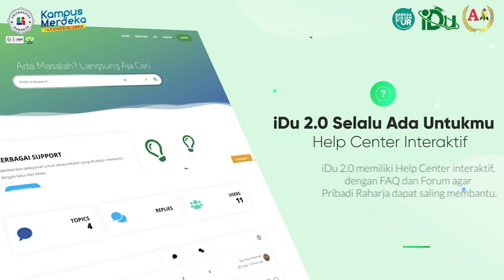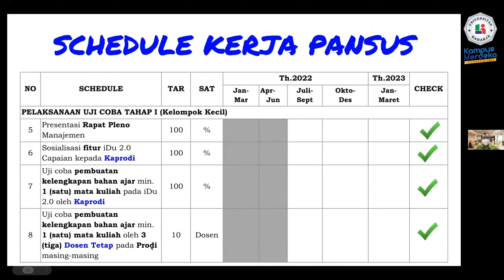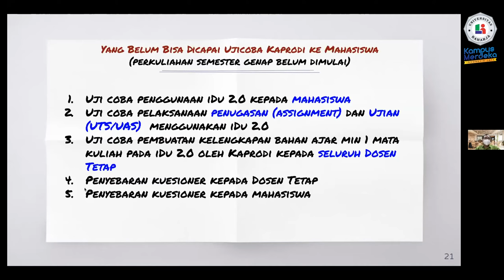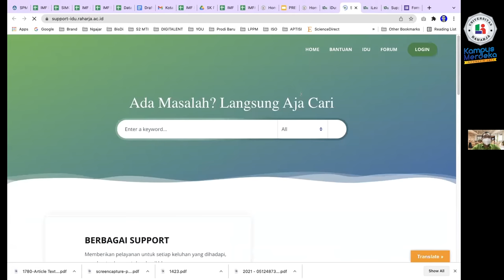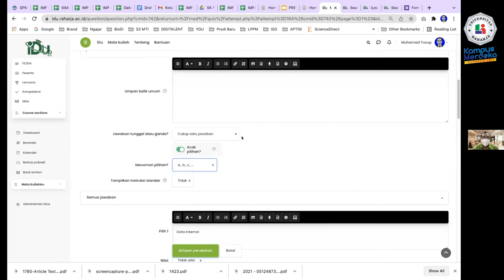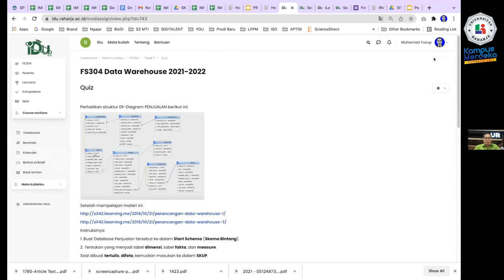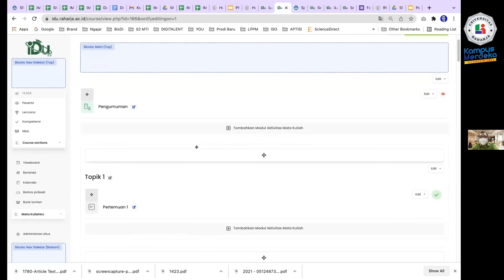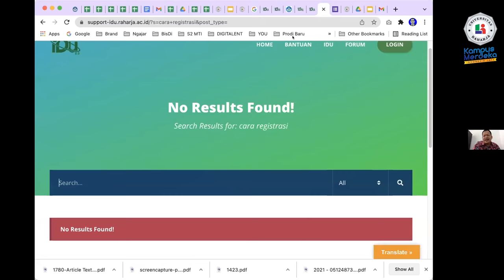Sosialisasi untuk dosen dengan iDu 2.0 Selalu Ada Untukmu